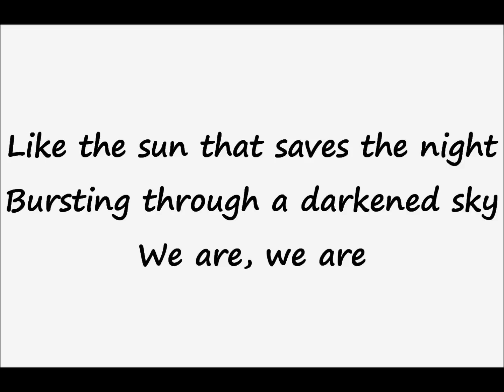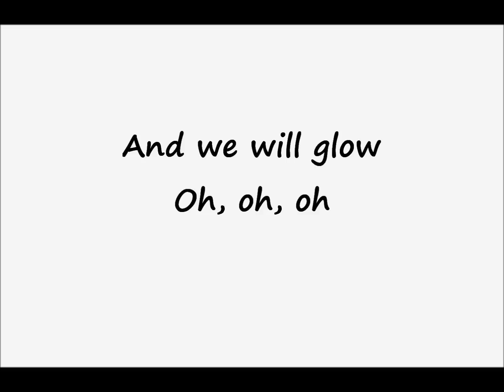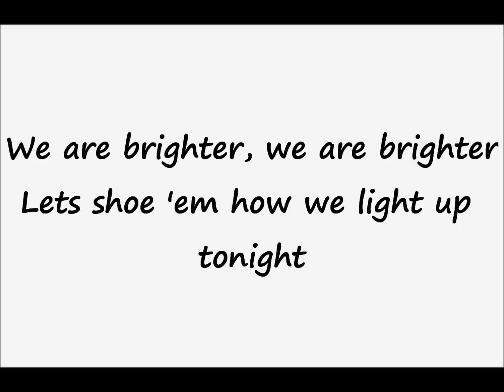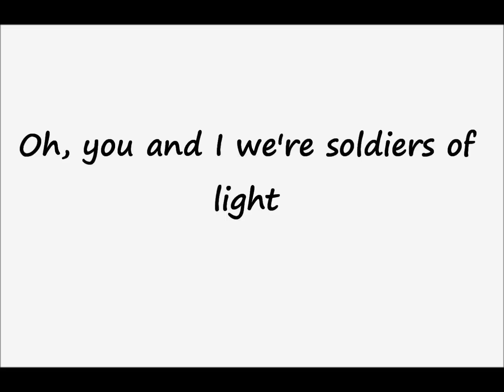Ella Henderson - Glow (LYRICS)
Like a chest of hidden gold
Shimmers in the depths below
We are, we are, the treasures that
They hide
Like the sun that saves the night
Bursting through a darkened sky
We are, we are, soldiers of the light

So let them build their righteous
Tower
Our blazing hearts will burn it down

We are fire, we are fire
And our love will burn
The flame will never die
We are brighter, we are brighter
Let's show 'em how we light up
Tonight
We will glow

Tonight
We will glow
Oh, oh, oh
We will glow

We are fire, we shoot our flame up high
They see us burn across a thousand miles
We are brighter, the flame will never die
Let's show 'em how we light up tonight
Oh, you and I we're soldiers of light

We will glow
Oh, oh, oh
We will glow
Oh, oh, oh
We will glow